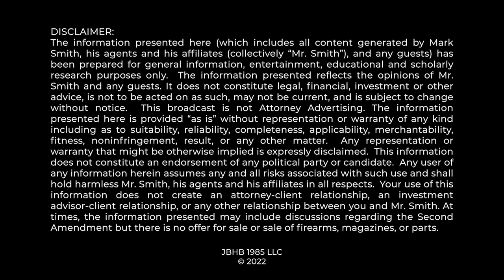2A VICTORY: Obama Judge Stops 'Assault Weapon' Ban, Cites Bruen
A federal court enjoined an "assault weapon/LCM" ban in Colorado.

0:00 Intro
0:34 First Case
1:23 Bruen Cited
1:50 Bruen Well Drafted
2:30 Commonly Owned
2:59 Government Burden
4:04 Inferior Courts
4:43 No Analogies
6:00 Outro